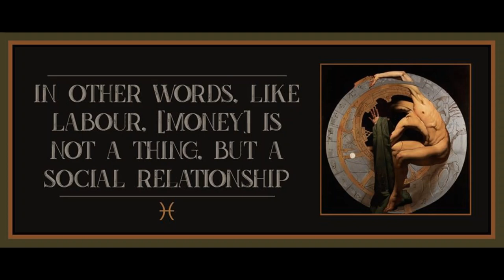Chapter 5 from Marxism & Freedom by Raya Dunayevskaya